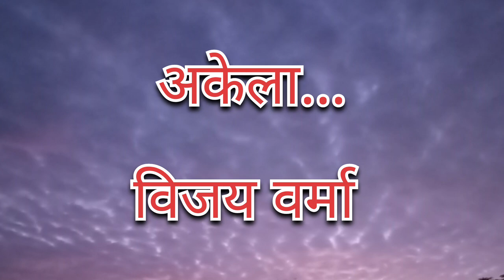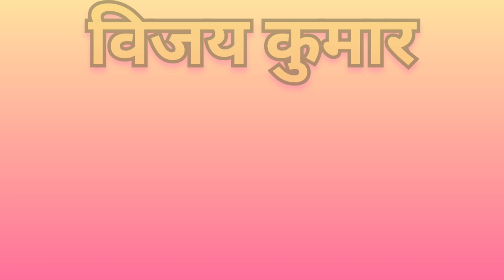"विजय" ह्या नावाने अमिताभ बच्चन ने केलेले सिनेमे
अमिताभ बच्चन ह्यांना "विजय" नावाने खूप सिनेमे केले आहेत..